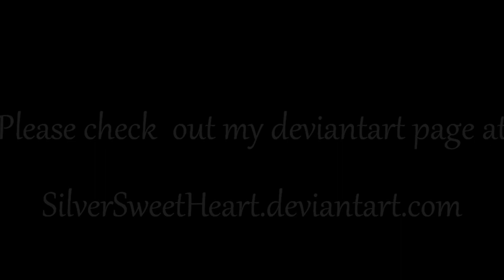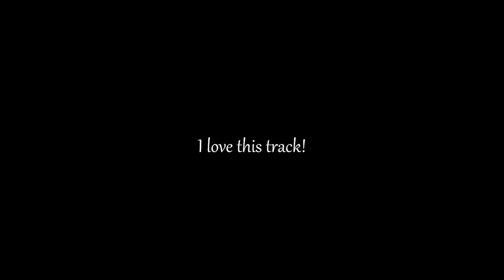Aya Green Lantern the Animated Series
This is a process video of Aya that I did when I painted her on my 3DS using Art Academy: Lessons for All.
The music track is "Return Home" by Epic Score.